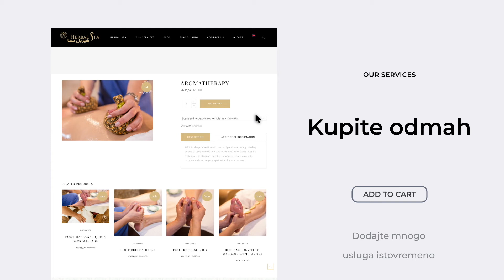Herbal Spa Bosnia website